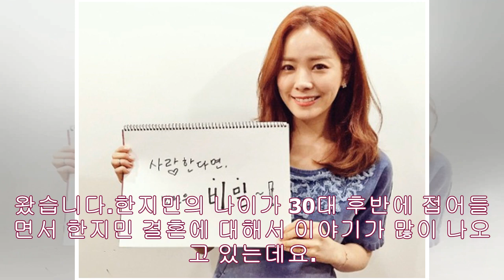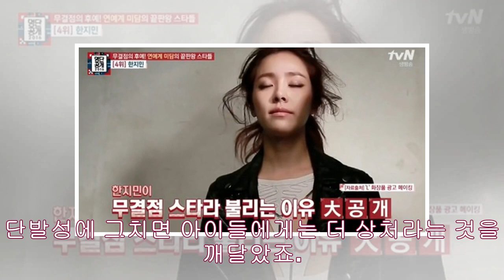한지민 미담 인성을 알 수 있다- News Tistory